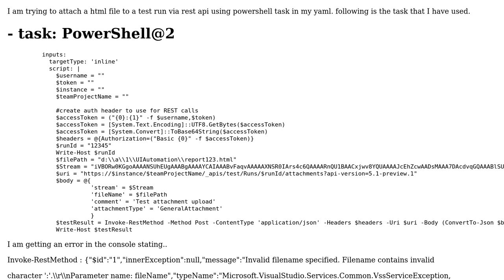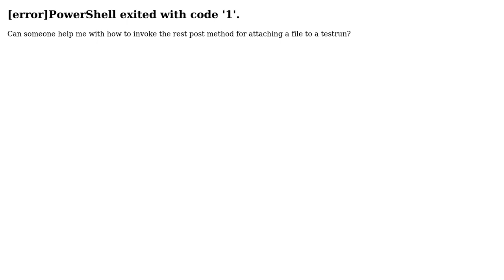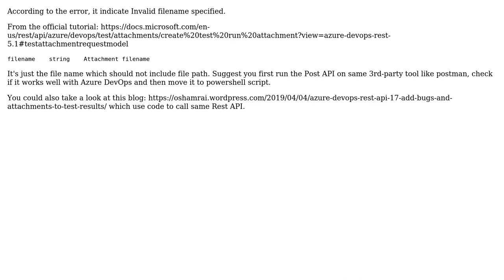How to create testrun attachment in azure devops using rest api via powershell?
With thanks & praise to God, and with thanks to the many people who have made this project possible! | Content (except music & images) licensed under CC BY-SA | Music | Images & others | With thanks to user PatrickLu-MSFT user Janakiraman Pachaiyappan and the Stack Exchange Network Trademarks are property of their respective owners. You are responsible for your own actions.